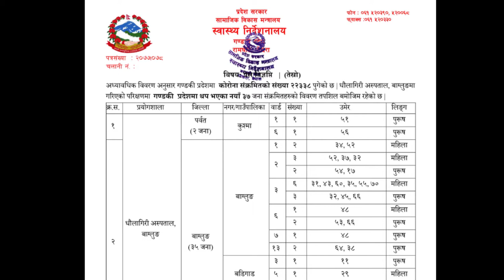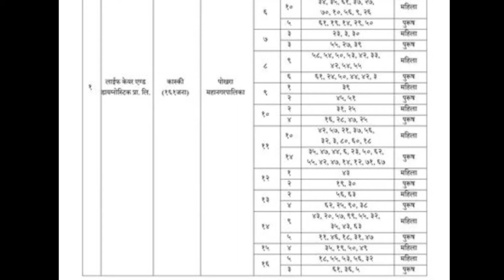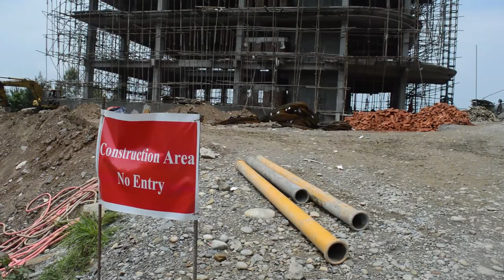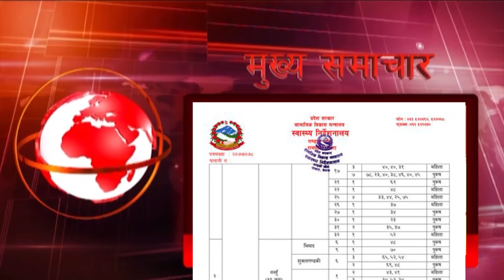Tanahun Samachar Baishak 25 gate